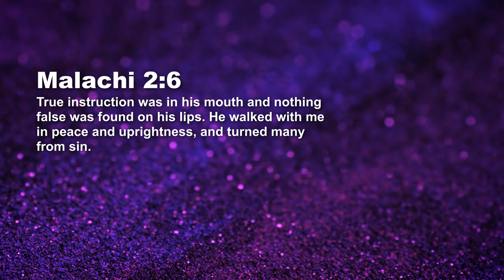Integrity - Teachers Of Integrity - Paul Emmanuel | Daily Devotion, January 20